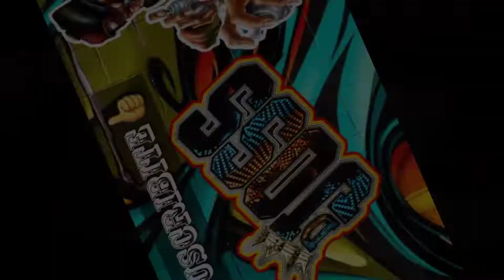FULL NELSON FT ARIANNA PUELLO,EJE - LOS MONSTRUOS SOMOS NOSOTROS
Artista: Full Nelson
Artista Invitado: Arianna Puello,Eje
Álbum: Confía En Mi
Track: Los Monstruos Somos Nosotros
Fecha De Lanzamiento: 2005
Géneros: Urbano Latino, Hip-Hop/Rap
Subido Por: (DJOSS)
APOYANDO EL GENERO URBANO...🔥🔥👍👍👍